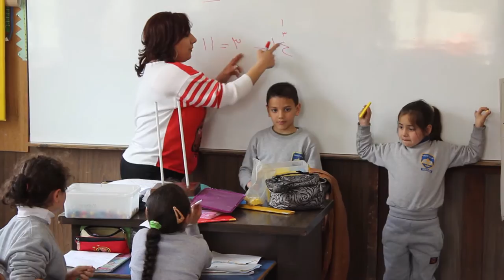Rooted and Fruitful: the Story of Bethlehem Academy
Growing like an olive tree in the ancient Holy Land, a new academy in Beit Sahour has become a city on a hill. Here is the story of how it happened.